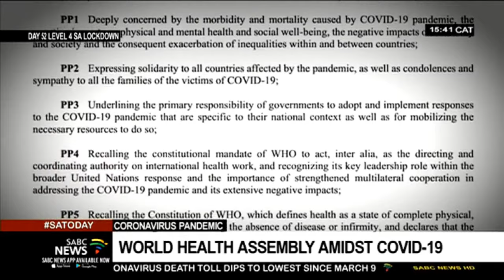In conversation with UN Ambassador for SA Mxakato-Diseko ahead of 73rd WHO Assembly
The 73rd World Health Assembly that kicks off in Geneva on Monday is a victory for multilateralism in the context of the COVID-19 outbreak. That's the view of South Africa's lead diplomat in Geneva who represents Pretoria at the United Nations in Switzerland in addition to international bodies like the World Health Organisation. The Assembly - the highest decision-making body of the WHO - comes at a time of heightened scrutiny of the WHO amidst the impacts the coronavirus has had on societies at large. UN Correspondent Sherwin Bryce-Pease chatted to Ambassador Nozipho Mxakato-Diseko and began by asking her what goals and benchmarks her delegation had set for the two-day event.